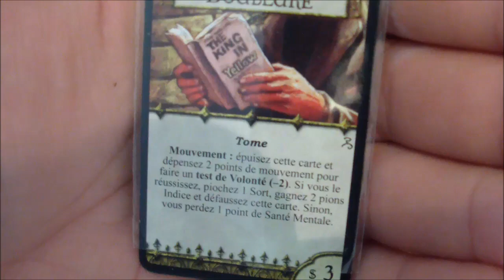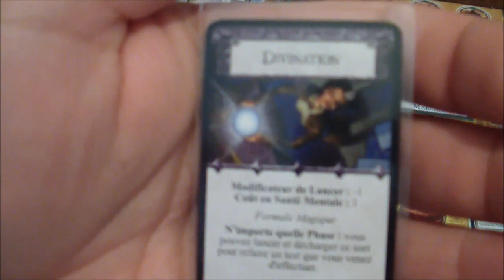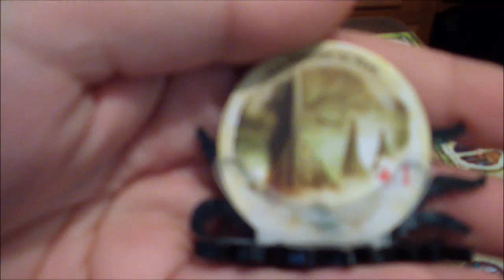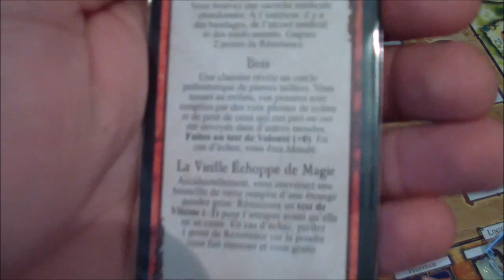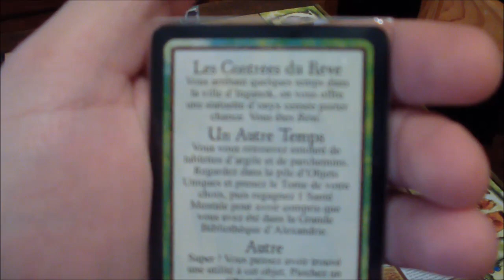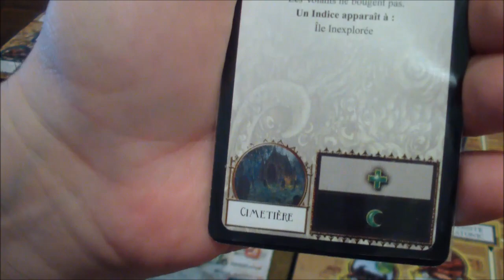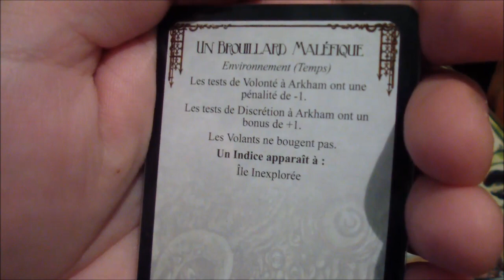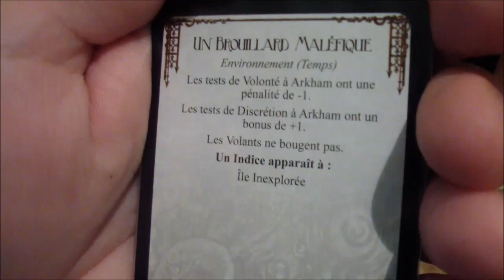Horreur à Arkham : L'Ombre sur Innsmouth - 8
8ème partie des aventures de Soeur Marie, Rita Young et Silas Marsh contre les horreurs d'Innsmouth.